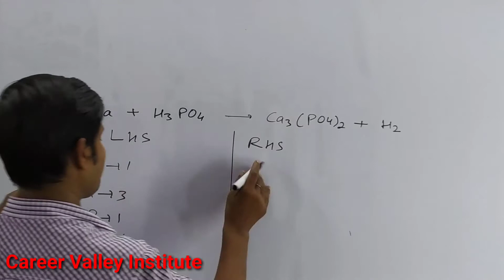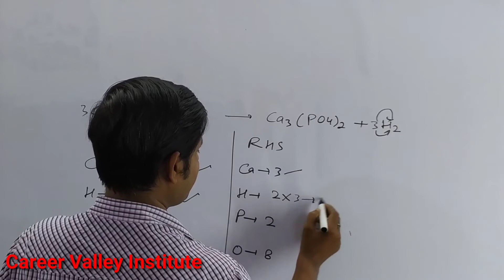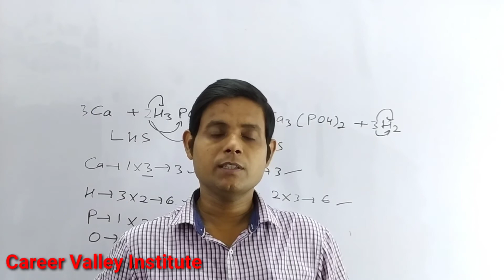How to balance Ca+H3PO4=Ca3(PO4)2+H2|Chemical equation Ca+H3PO4=Ca3(PO4)2+H2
How to Balance the equation Ca+H3PO4=Ca3(PO4)2+H2 count the number atoms of each element on both the side of arrow in the chemical equation and write in table.